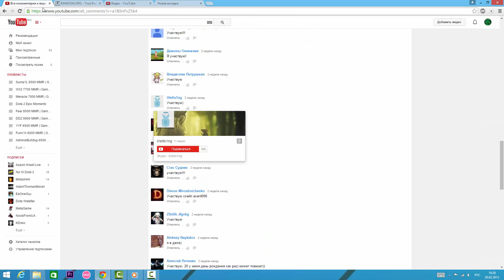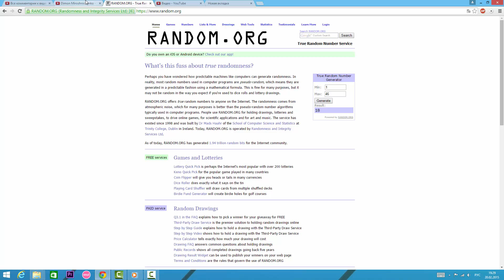Результаты розыгрыша / Сompetition Results By VariousArtistDota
Призы можно забрать в течении двух дней!
You can take your prizes in two days!
Напишите мне в личные сообщения на youtube!
Write me in youtube messages!
Всем спасибо, кто принял участие!